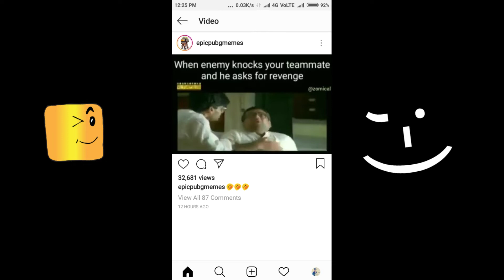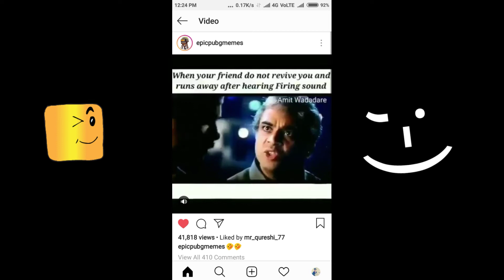Pubg Epic Funny Memes ;-)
Also Connect On Facebook:-